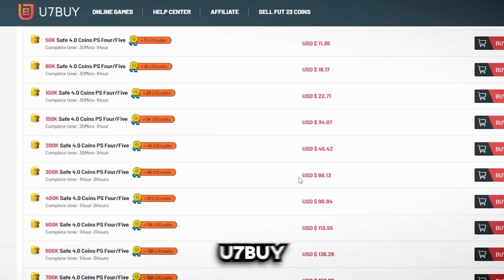FIFA, But I Can Only Score Longshots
This challenge was very long. literally